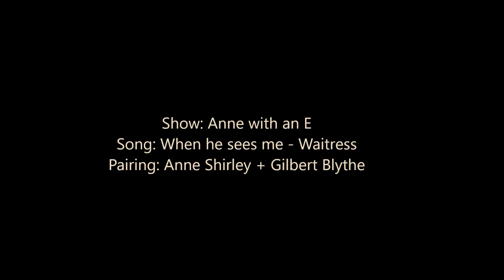Anne + Gilbert || When he sees me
Show: Anne with an E [Netflix]
Song: When he sees me [Waitress]
Pairing: Anne Shirley & Gilbert Blythe